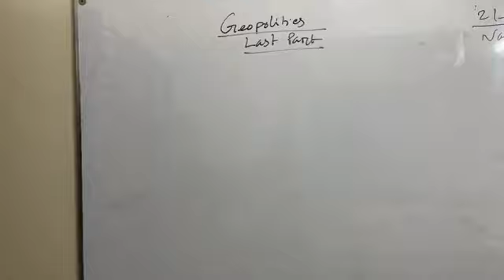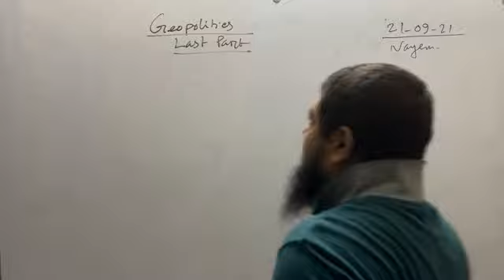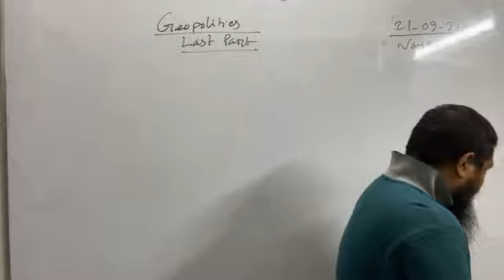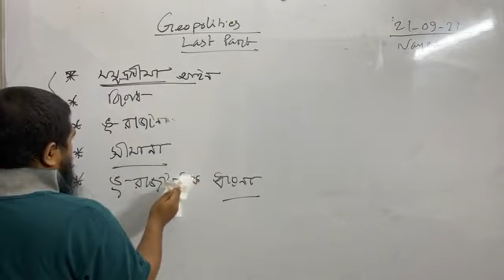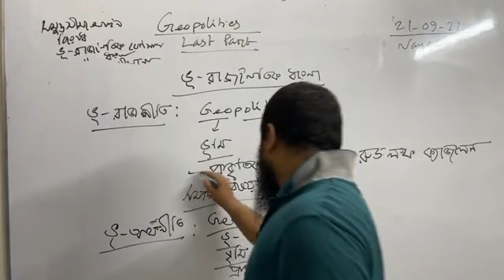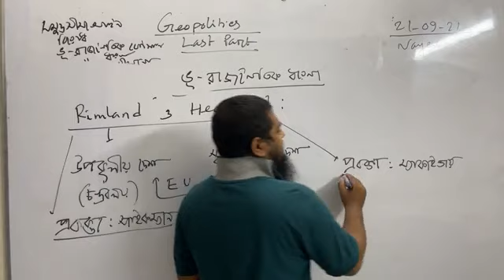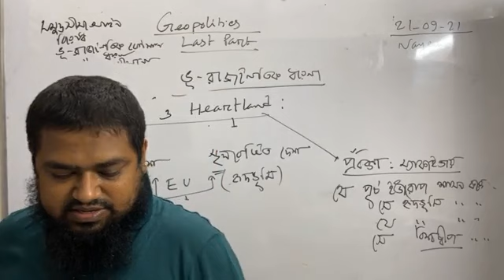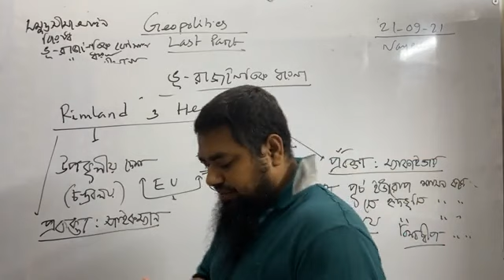BCS & University GK + আন্তজার্তিক বিষয়াবলী + সাধারণ জ্ঞান Part: 11